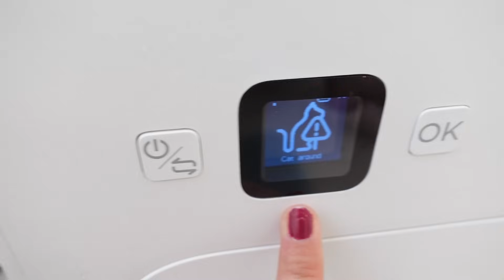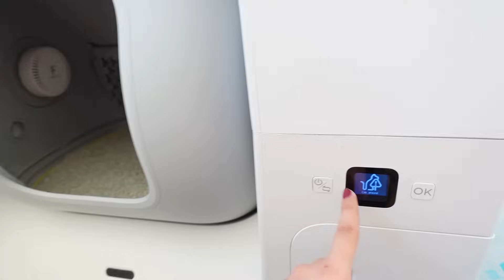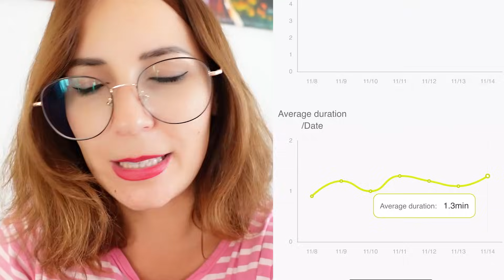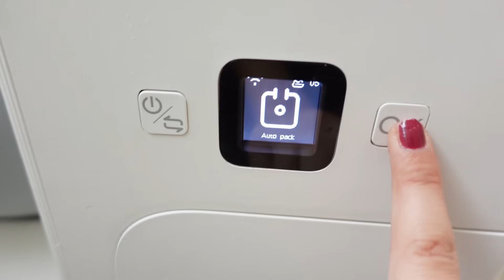L'OGGETTO PER GATTI CHE MI HA CAMBIATO LA VITA! *lettiera automatica Furbulous box*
In questo video testeremo la mia nuova lettiera automatica Farbulous box per gatti e cani di piccola taglia!